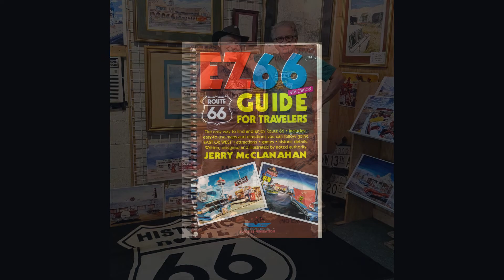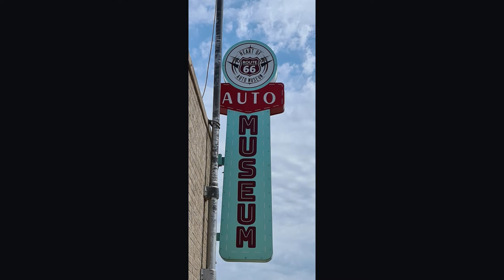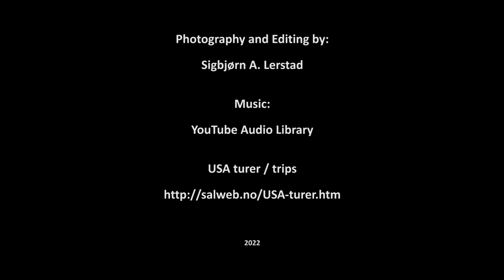10 Weatherford - Tulsa del 3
ROUTE 66
Del 1
20. juli – 2022.
I dag kjører vi i fra Weaterford til Tulsa.
Startet kl. 09:00, lett overskyet og temperatur på 27  ̊C – 80,6  ̊F
Vi stoppet først ved ett flymuseum, så videre til Lucille Gas Station og stoppet å handlet på Cherokee Trading Post.
Vi stoppet ut på jordet hvor der stod 3 gigantiske statuer av tre.
Grensen Texas – Oklahoma passerte vi kl. 11:35.
Så innom Oklahoma City og til National Memorial & Museum
Del 2
Så innom POPS-restauranten i Arcadia, Oklahoma er en moderne veikantattraksjon på Route 66. Med et tema med brus er den markert med et gigantisk neonskilt i form av en brusflaske. Glassveggene i restauranten er dekorert med hyller med brusflasker, ordnet etter drikkefarge.
Så til Arcadia Round Barn som også er et landemerke og turistattraksjon på historiske U.S. Route 66 i Arcadia, Oklahoma, USA. Det ble bygget av den lokale bonden William Harrison Odor i 1898 ved bruk av innfødte eikeplater som ble gjennomvåt mens de er grønne og tvunget inn i kurvene som trengs for veggene og taksperrene.
Så kjørte vi videre til Chandler, hvor vi møtte forfatteren av boken EZ66 – guide for travelers on Route 66, som signerte boken vår.
Del 3
Så kjørte vi videre til Stroud og til Auto Museum et i Sapulpa.
Deretter direkte til hotellet i Tulsa, klokka var da 16:50 og temperaturen 42 ̊ C – 107,6 ̊ F